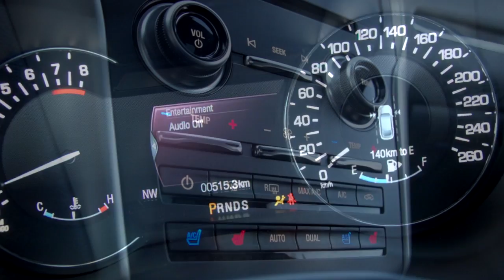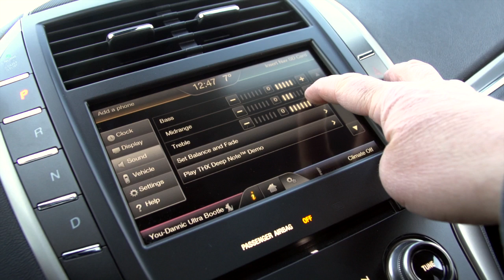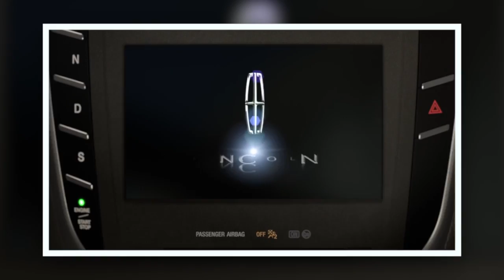2015 Lincoln MKC Interior Features | West Coast Lincoln | Vancouver, B.C.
Nick Davis shows off the cabin of the 2015 Lincoln MKC and how elegantly it has been designed. The seats wrap around you and feature premium leather for your comfort. The entire interior is clean and uncluttered with the absence of a stick shift. Instead, you use the push-button shift on the dash. A leather steering wheel adds a touch of luxury and is heated. You also enjoy heated front seats and available rear seats. Enjoy your music with the THX® II audio system and 14 speakers. Ambient lighting enhances the space with your choice of colours. The 2015 Lincoln MKC comes with auto high beam for improved safety on the highway. Learn more about all of the features of this luxury utility vehicle when you visit West Coast Ford Lincoln.

West Coast Ford Lincoln
20370 Lougheed Hwy.
Maple Ridge, B.C.
V2X 2P8
Canada